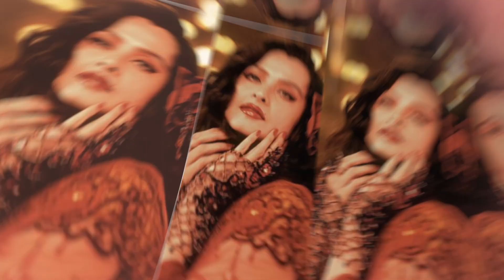कभी मोटापे की वजह से इस Actress का उड़ाया गया खूब मजाक, आज है खूबसूरती की मिसाल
Ghoomtiaankh.com is a unbiased media platform. Platform is about entertainment & content is based on anecdotes. Page does not endorse this material.